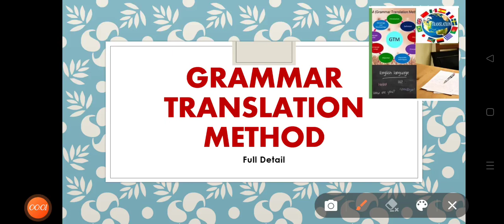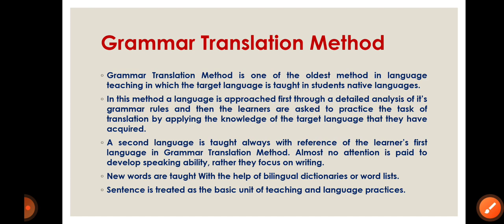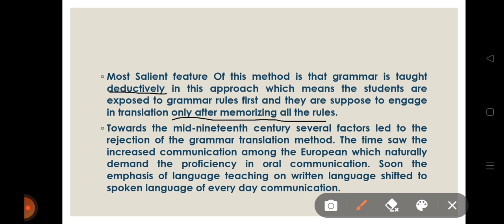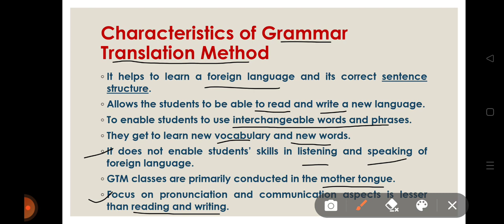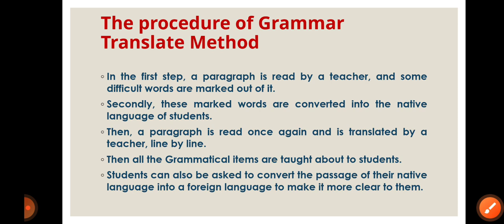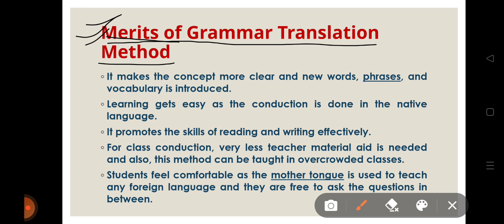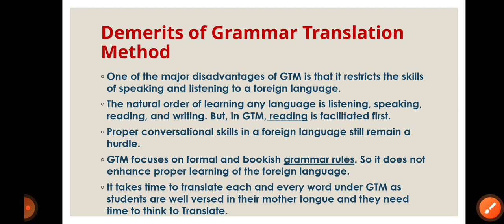Grammar Translation Method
this video includes basic, concept of Grammar Translation Method, Characteristics, Merits and Demerits of this method.